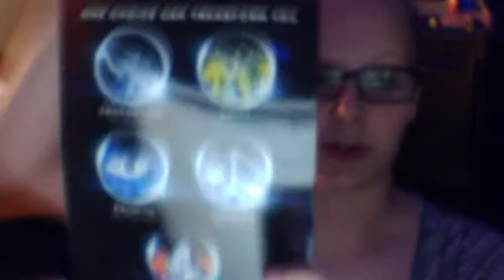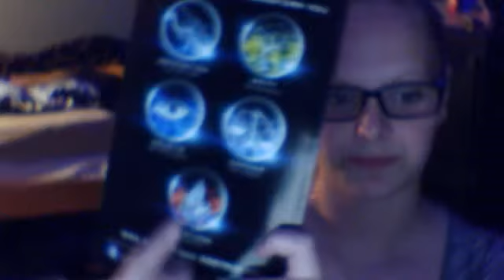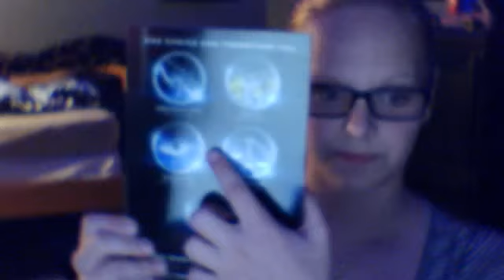Divergent and Insurgent by Veronica Roth Book Review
The first two books in the award winning Divergent series.